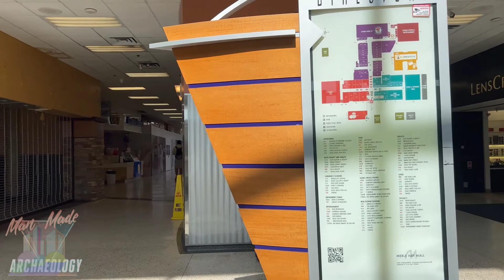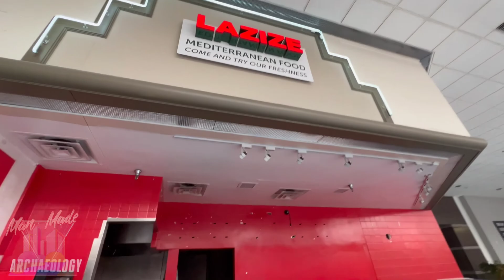Dead Mall: Merle Hay Mall - Des Moines, Iowa